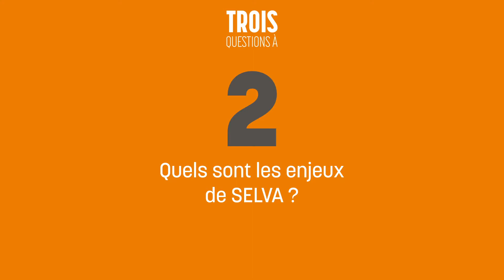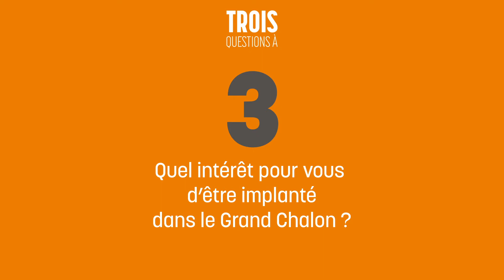[3 questions à] David Hériaud, président de Selva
Il y a un peu plus de 40 ans, l’entreprise Selva Électronique s’implantait dans l’Ouest de la France, à Vallet, près de Nantes. David Hériaud est le second dirigeant de cette entreprise familiale qui développe son savoir-faire dans l’électronique.

En 2012, il saisit l'opportunité de reprendre l'entreprise ERCE, implantée à Chalon-sur-Saône afin de mailler le territoire nationale et de répondre à la demande de proximité de ses clients.

Depuis, l'entreprise connaît un développement solide et est devenue lauréate du plan France Relance en 2021 - accompagnement financier qui lui permet de créer une extension sur le site de  Chalon-sur-Saône et de voir l'avenir avec sérénité.

🎬 Retrouver toutes les interviews des entreprises qui font le Grand Chalon